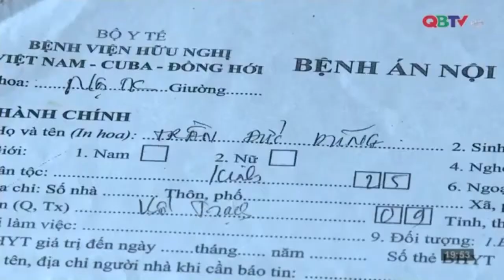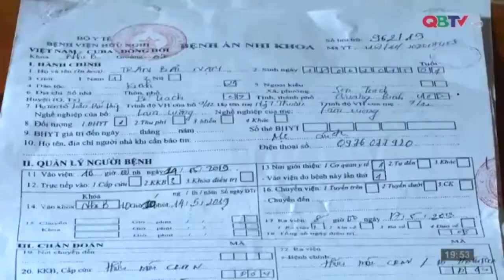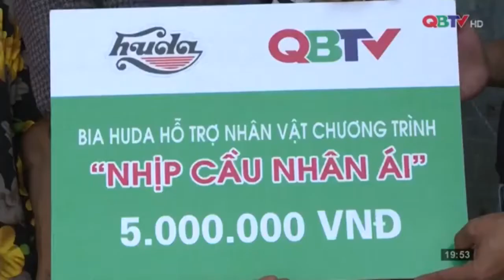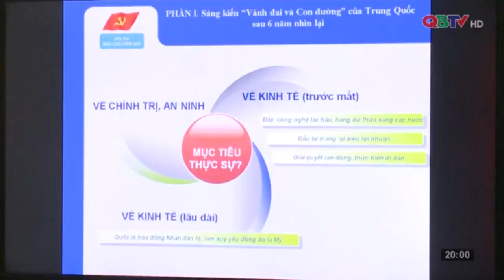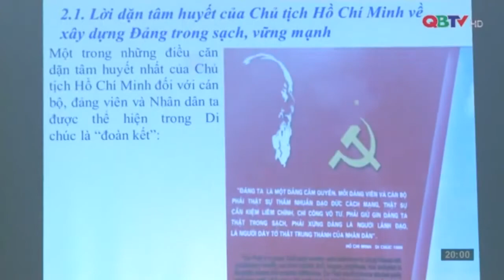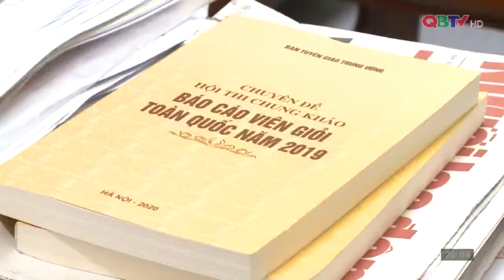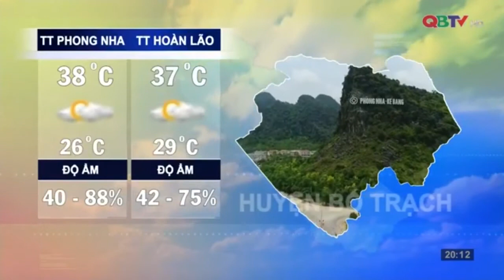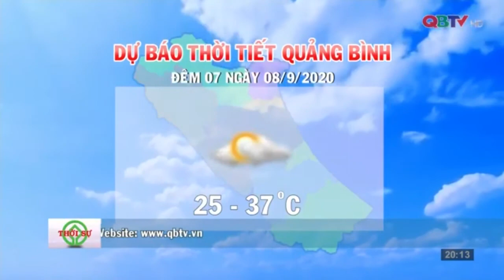Bản tin Thời sự Quảng Bình tối ngày 06/9/2020